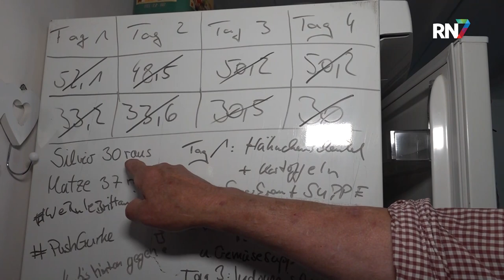Mart neemt militairen in huis tijdens 4Daagse || RN7 REGIONIEUWS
Nog een paar weken en dan gaat de Nijmeegse Vierdaagse van start. Dat betekent direct een beddenstrijd voor de deelnemers aan het wandelfestijn. Vierdaagsebed.nl koppelt al jaren gastgezinnen aan Vierdaagsewandelaars en andersom. Inwoners van de regio Nijmegen stellen dan voor een tarief bedden beschikbaar...zo ook Mart in Winssen. hij woont alleen, maar in de Vierdaagseweek deelt hij zijn huis met militairen.